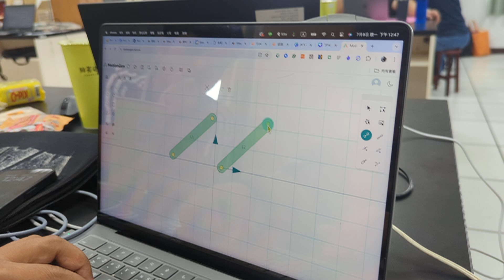1130708夢N科技領域共備B(2)